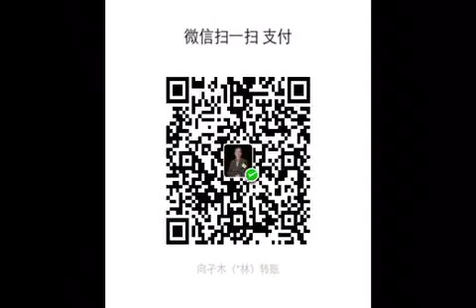自说自话：中国退伍老兵的生存现状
自从中国有了城管部队和协警之后，街头的无赖和地痞少了。有人说城管和协警是流氓，我说不对！因为流氓讲义气懂得尊老爱幼，可这帮人渣尽用些下三滥的手段对付苦民。别的不说就这段视频中就看见它们在揪这位老兵的耳朵，还吓唬那些愤怒但又不敢站出来的苦民……